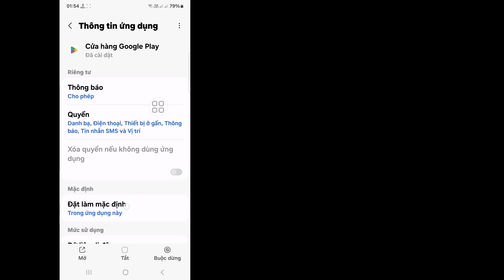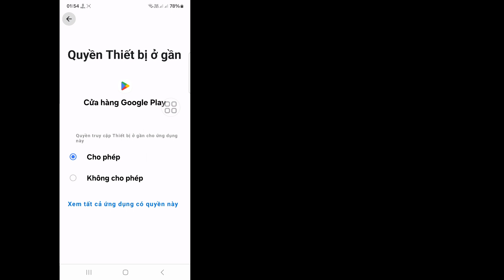Cách Khắc Phục Không Thể Cài Đặt Call of Duty Warzone Mobile (2024) | Không cài được Warzone Mobile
Xin chào người xem Chào mừng bạn đến với Hộp giải pháp.  Ở đây trong video này, bạn sẽ học.
    .  Xem video hoàn chỉnh này và làm theo tất cả các bước của tôi mà không bỏ qua.  Đây là một phương pháp siêu đơn giản và dễ dàng.

    💖 Hữu ích?  Đăng ký (Hộp giải pháp)

    Cách khắc phục không cài được Call of Duty Warzone Mobile
    Cách khắc phục sự cố cài đặt di động Warzone
    Không cài được Call of Duty Warzone Mobile 2024
    Không thể cài đặt call of Duty
    Không thể cài đặt Warzone Mobile
    Cách khắc phục không thể cài đặt Warzone Mobile trên Google Play Store
    Khắc phục giải pháp vấn đề cài đặt di động warzone

không thể
Tải xuống
Vấn đề
Hoàn thành